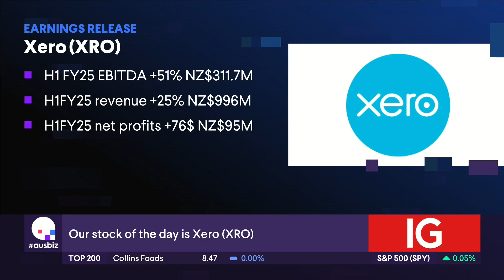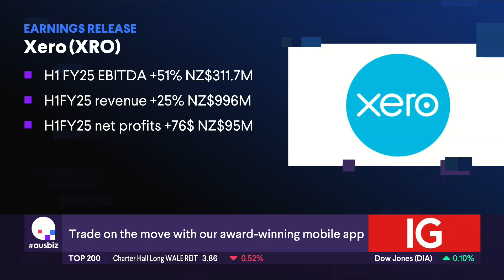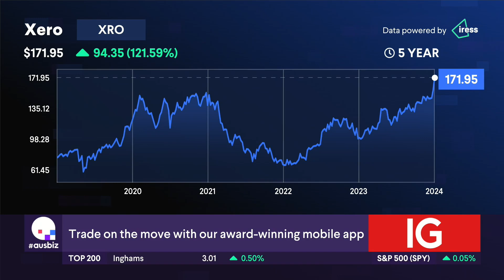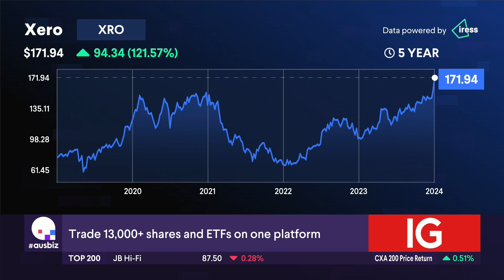Stock of the day: Xero (XRO)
Buy, Hold, or Sell? Get the verdict on Xero (XRO) from our experts, Grady Wulff from Bell Direct and Howard Coleman from Teaminvest, on today's episode of 'the call'.